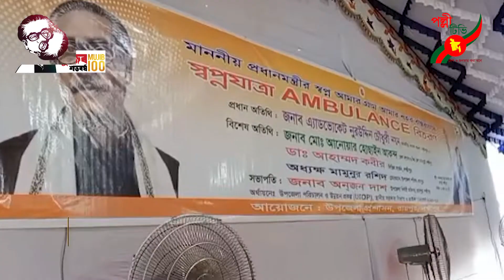রায়পুরে গ্রামীন স্বাস্থ্য সেবা নিশ্চিত করতে অ্যাম্বুলেন্স স্বপ্নযাএার শুভ উদ্ধোধন